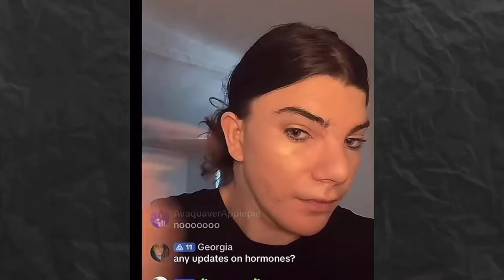Elphaba is losing viewership! Am I right or wrong???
Timecodes
0:00 - intro: Elphaba making a fool of herself
0:41 - commentary: Is Elphaba losing views???

CREDIT: TikTok - @spicynoodlegurl0